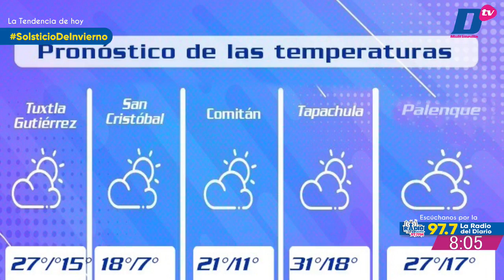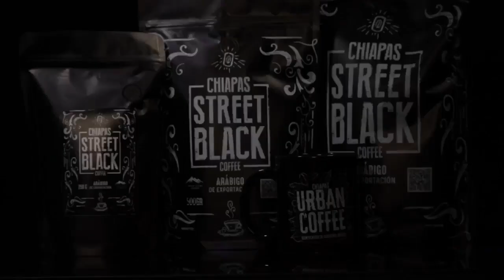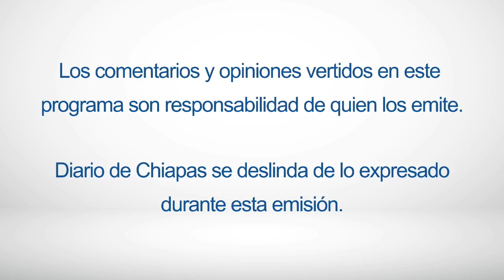En Vivo | Noticiario AM Diario | 22 de diciembre de 2023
🔺 RECIBEN EL INVIERNO EN ZONA ARQUEOLÓGICA DE PALENQUE
🔺 IDENTIFICAN RESTOS ENCONTRADOS EN VILLAFLORES
🔺 JUEGAN LA COPA CONECTA
🎧 Escúchanos en LaRadioDelDiario 97.7 FM